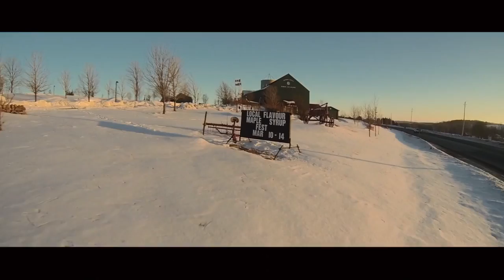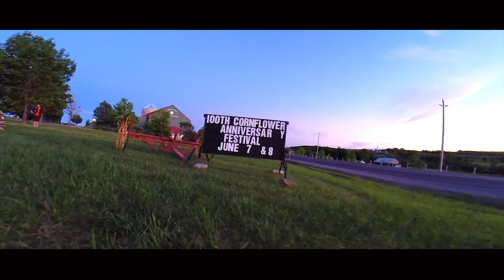Dufferin County Archives & Museum combo video